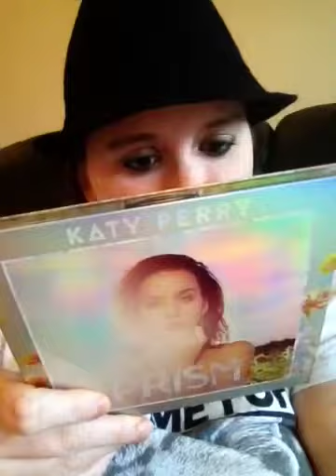Album reviews - Lady Gaga and Katy Perry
My reviews of Prism and Art Pop